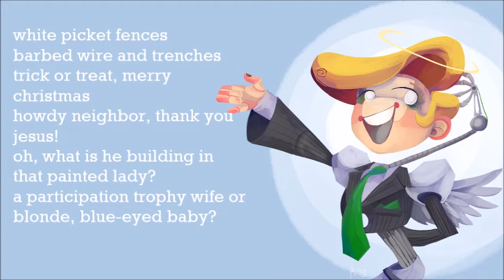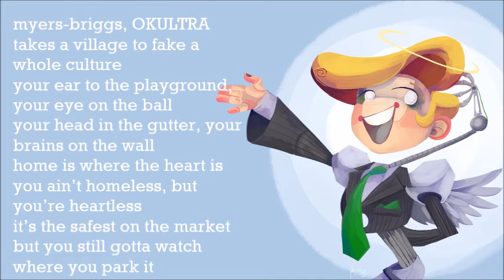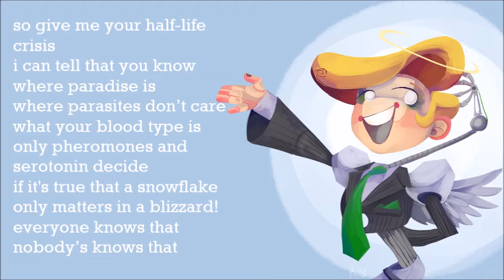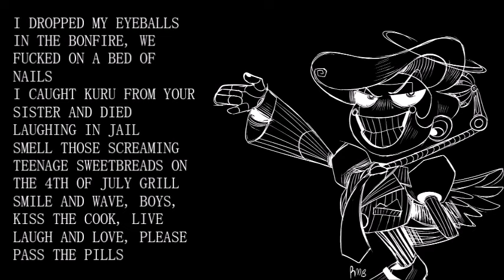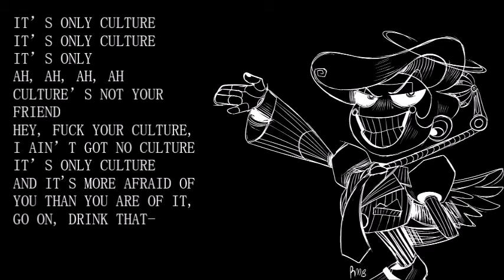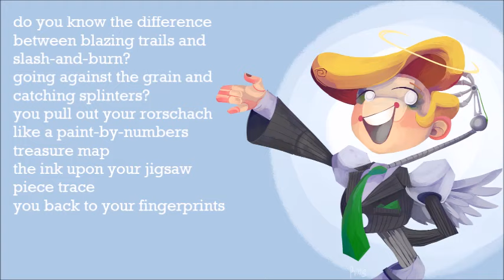suburbia overture / vampire culture [lyrics]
video contains brief flashing lights
Suburbia Overture: Greetings from Mary Bell Township! / (Vampire) Culture / Love Me, Normally - Will Wood

since this blown up for some reason;
1. thanks!!
2. i fucking hate dsmp fans, go away
3. the character in the video belongs to me! his name is Tommy Meshach and he’s the Harbinger of God. since God in his universe went missing, he has to fill in His role despite being a little unstable and more focused on shaping the world to be that “cookie-cutter-american-dream” town as a way of ensuring every human’s place into Heaven. he’s the face of a company called Angel Co. that runs Heaven as a simulation. he’s a robot angel! if you’re curious abt his deal, feel free to ask!